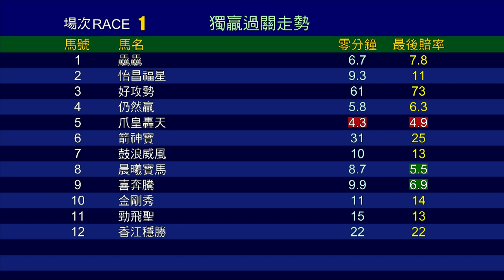【賽後你點睇】20/21 #02 跑馬地夜賽 — 第1場（9月9日）